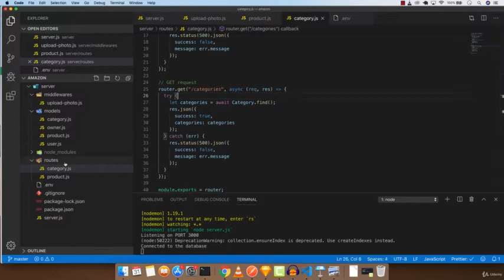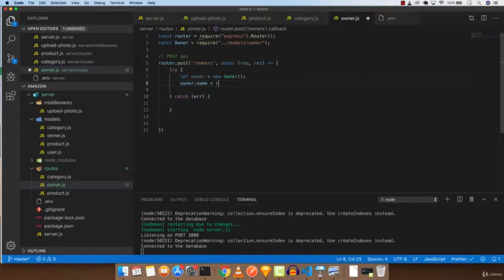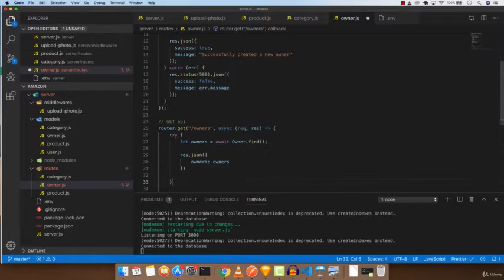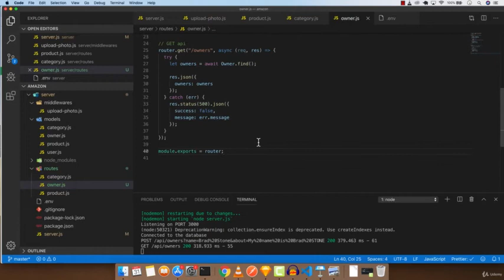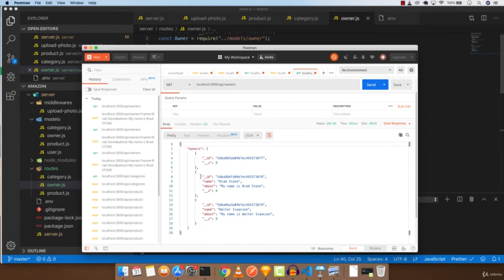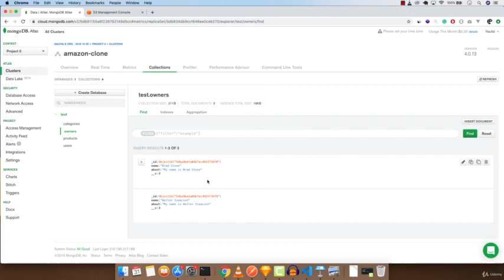015 Create Owners API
Get Free Courses. Me-Vedu-Learn-how-to-build-amazon-website-using-vuejs-and-nodejs